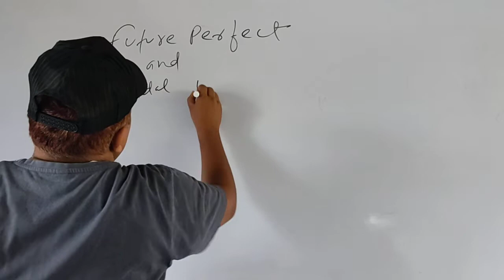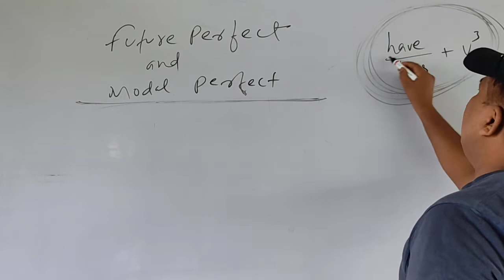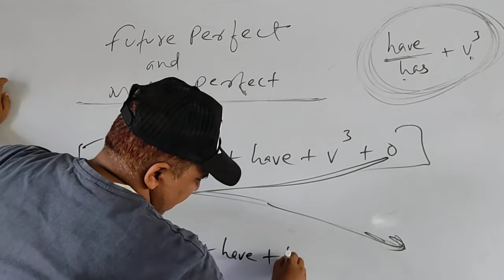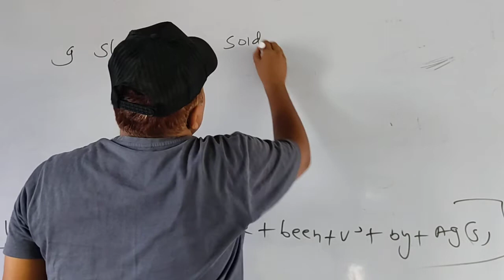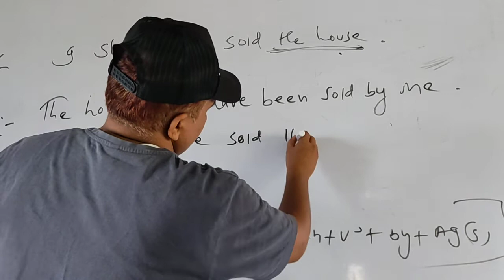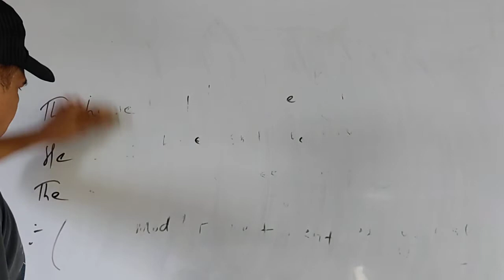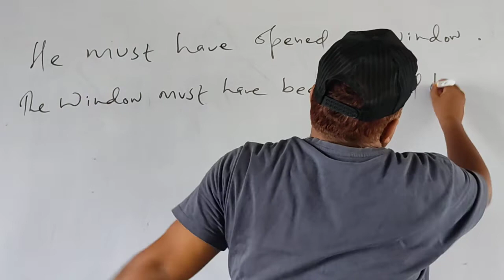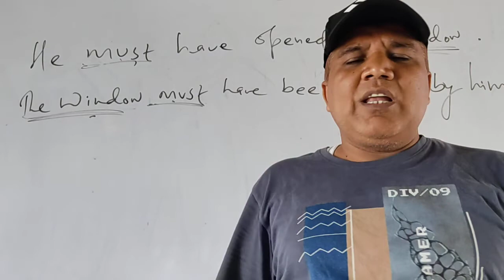Voice part 6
Passive voice of future perfect  modals perfect